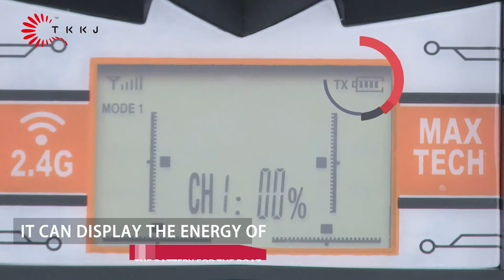Skytech H101 RC high speed boat en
the high speed RC boat from Skytech -TKKJ